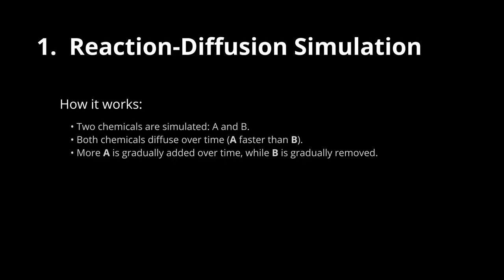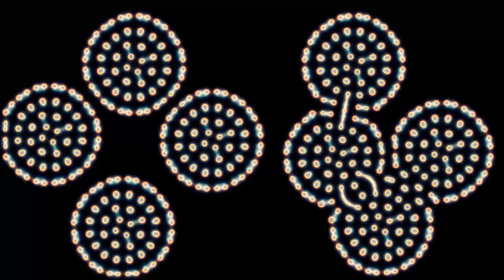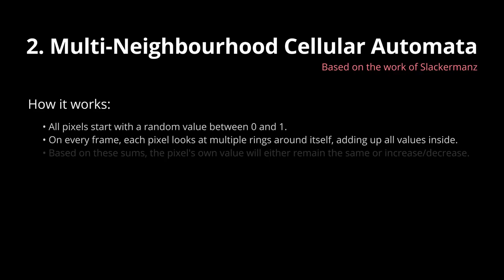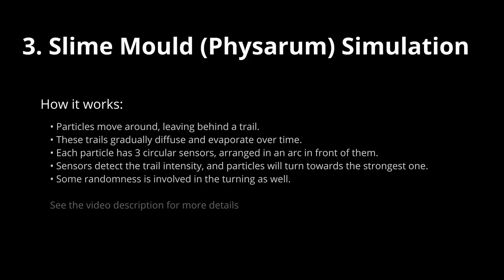Complеx Behaviour from Simple Rulеs 3 Simulations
A small display of some of the surprisingly intricate patterns and behaviours that can arise from relatively simple rules. More information about each of the simulations below.

These simulations were made in Unity, and coded with C# and HLSL.

--- 1. Reaction-Diffusion ---
This is a simulation of two chemicals (A and B). Both diffuse over time (A faster than B).
The simulation space is initially filled with A, and just a small region has some of chemical B. Over time, more A is gradually added (controlled by a parameter called feedRate), while B is gradually removed (controlled by the parameter removeRate). Finally, there's a reaction that takes place: when one particle of chemical A is in the presence of two particles of chemical B, it will be converted into B.

One could simulate the individual particles of both chemicals, but more common (and the approach I went with as well) is to just store a value for the concentrations of both chemicals at each pixel. The probability of an A particle coming into contact with two B particles can be determined by the equation: probablityOfReaction = concentrationA * concentrationB * concentrationB. Here is the tutorial I followed when creating my implementation

The colours in the simulation are mainly based on the concentrations of the two chemicals, but to spice things up I also added some colouring based on how fast the concentrations are changing at each point.

--- 2. Multiple Neighbourhood Cellular Automata ---
This is a technique developed by someone who goes by Slackermanz online (you can find many awesome examples under that name on Twitter).

In this simulation, the state of each pixel (called a cell) is initially randomized between 0 and 1. On every frame, the state of each cell is updated based on the states of all the cells inside various "neighbourhoods" around it. These neighboughhoods are ring-shaped, with each ring defined by a min and max radius, along with two min/max values called 'alive' and 'dead'. Once all the states inside a ring have been added up, the sum is compared to the ring's alive and dead ranges, and depending on which range the sum falls into, the cell's state increases or decreases by some small amount (if the sum is inside neither range, the state remains the same).

This already gives interesting results, but there are some more nuances that can be added. For example, instead of the rings directly affecting the cell's state, they can contribute to several 'potential' states, and whichever of these is most different from the cell's current state becomes the new state.

My implementation is based on Slackermanz code, which you can find
Slackermanz also has a YouTube channel here:

--- 3. Slime Mould Simulation ---
In this simulation we have a lot lot of particles, each of which leaves a trail behind itself as it moves. These trails diffuse and evaporate over time. Each particle also has three circular sensors arranged in an arc in front it. These are used to detect the intensity of the trail, and the particle turns towards whichever detects the highest intensity. Some randomness is added to the turning as well.

I also have a video exploring it in some more depth:

 • Coding Adventure:...

Chapters:
00:00 Reaction-Diffusion Simulation
02:50 Multi-Neighbourhood Cellular Automata
07:23 Slime Mould Simulation